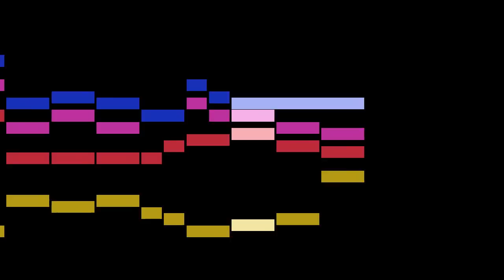Bach - Wenn ich einmal soll scheiden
An animated score of "Wenn ich einmal soll scheiden", from Matthäuspassion, BWV 244, by Bach.